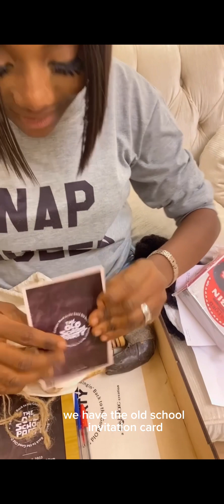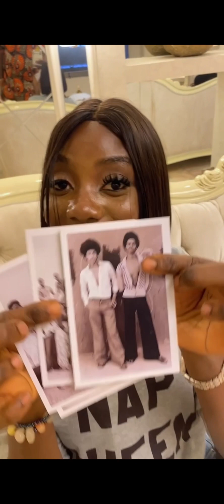HOW TO FLY WITH A BABY 1YO (Nigeria) | SURPRISING MY SISTER in Abuja after 2 years. Travel tips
Super excited for this travel vlog. I took a trip to Nigeria’s capital city ABUJA to surprise my sister after 2 years apart. My 12 months old had is first ever flight. I am also get to share tips on flying within Nigeria with a baby, 1 one year old edition .

How to fly with a baby one year old edition
First time flying with a baby, tips on smooth experience